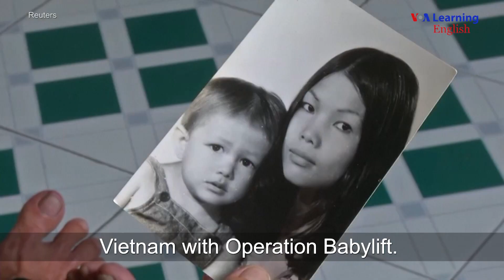Vietnamese Mother and Daughter Reunite